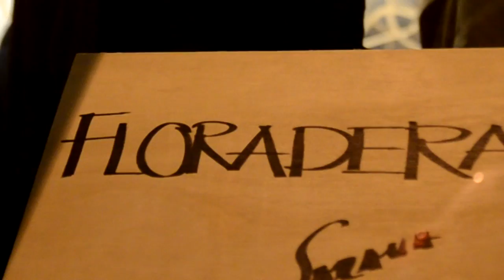La FLORADERA, Sarana 4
El 8 de septiembre de 2016, La FLORADERA tomo ya en la ciudad de Buenos Aires un espacio gentilmente cedido, este abrió sus puertas para mostrar las trenzadas e invasoras ramas que contenían a los enérgicos y singulares FLORIPONDIOS, antro botánicamente incorrectos.
El sitio específico fue totalmente realizado en madera de rezago industrial, ensamblado completamente para el espacio que lo recibió.